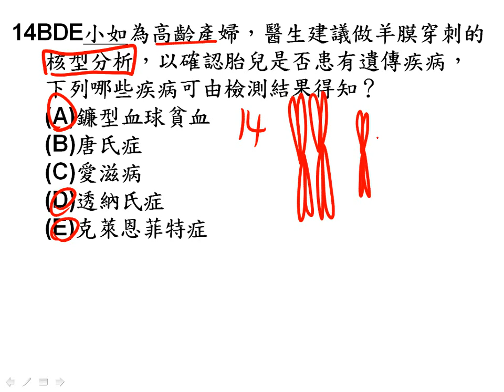t高二4 4、高三11 4,11 5小考 多選第14題二捷g